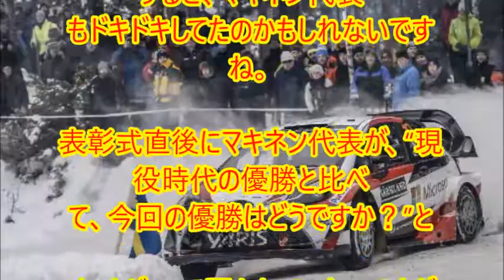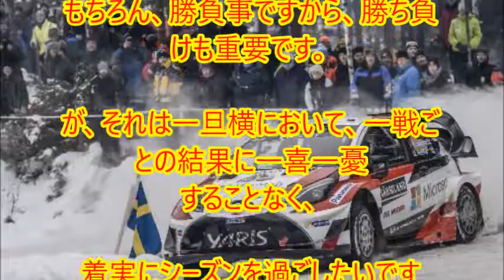WRC参戦にもかかわらず18年ぶり、トヨタはなぜ優勝できたのか？